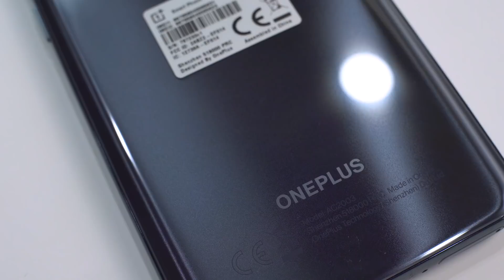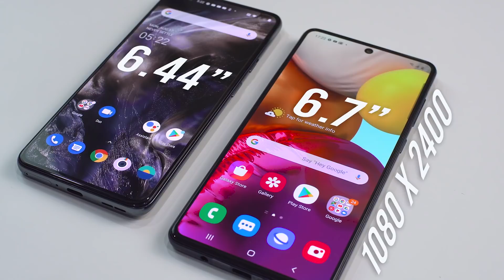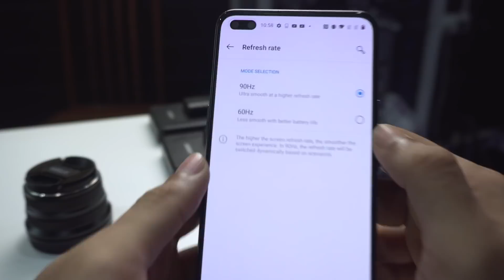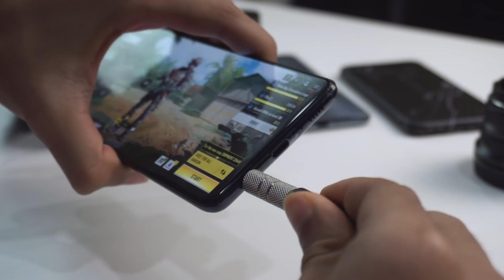Smartphone RM1,799 : OnePlus Nord vs Samsung A71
*Harga Rasmi OnePlus Nord bermula dari RM1,799 (Video ni direkod sebelum harga rasmi dikeluarkan)*